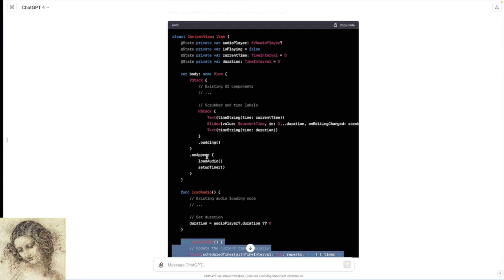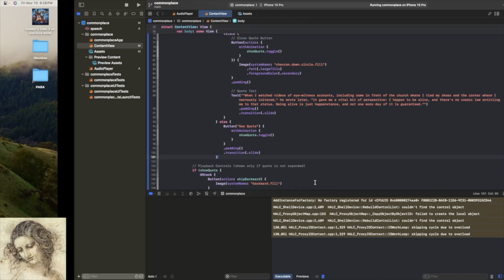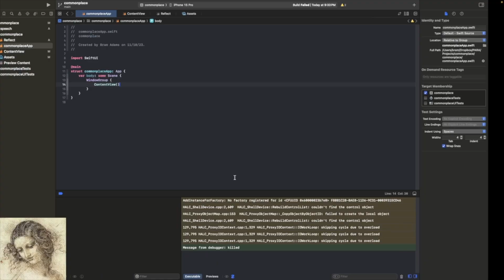Timelapse Coding SwiftUI Audio Player with ChatGPT 4 [Nov 10, 2023]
I know very little about Swift development. Here's how I used ChatGPT to help me code an audio player, a second screen with textbox functionality, and a timer in ~30 minutes.